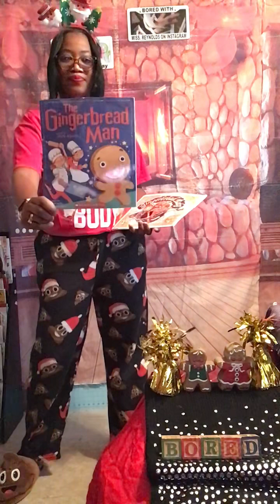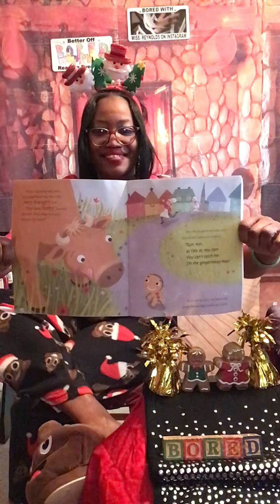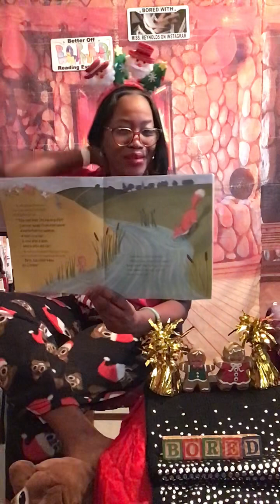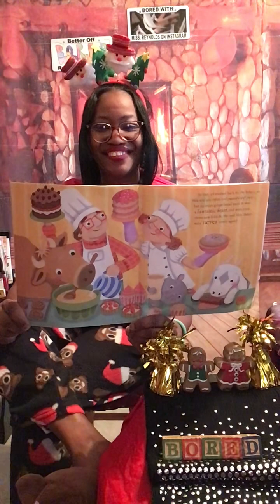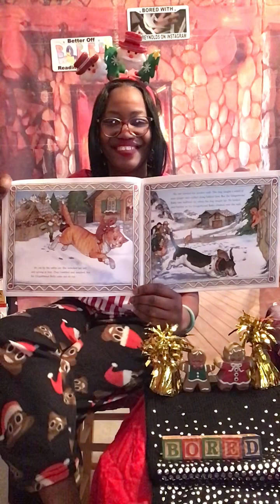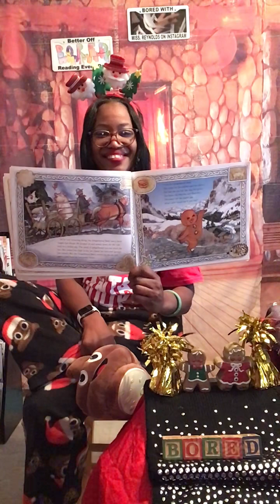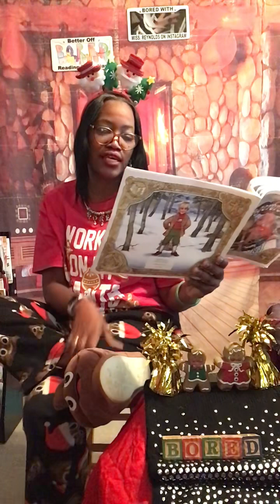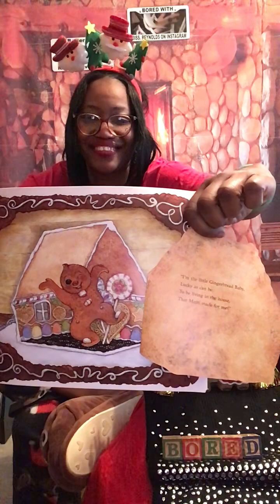Reading 1322-1323 “The Gingerbread Man” & “Gingerbread Baby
So over here at B.O.R.E.D headquarters I’m working on My Santa Body.
So much good food to eat.
From all the baking to the cooking to being covered in LOVE.
Run, run fast as you can Lovies to the couch or bed and let me read some good stories to you.
Yes! You are seeing right! From slippers to pants it’s all a good ginger laugh.